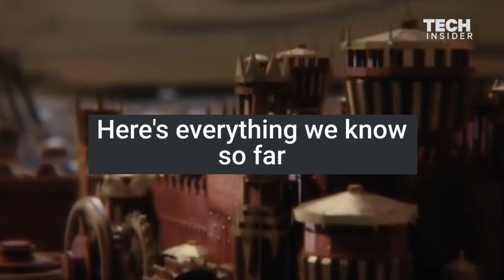Everything We Know About HBO​'s 5 'Game of Thrones​' Spinoffs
The story in "Game of Thrones" may be coming to an end soon, but there will be plenty more to keep fans entertained in the years ahead. George R.R. Martin revealed that he and 5 other writers are working on pilots for "successor shows" to the popular HBO series. Here's everything we know so far.